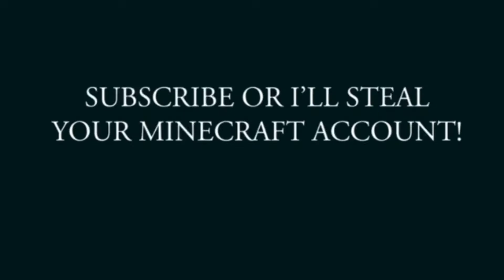Minecraft hypixel Party mode - INSANE WINS!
Hunter trys out the party games on the hypixel server!